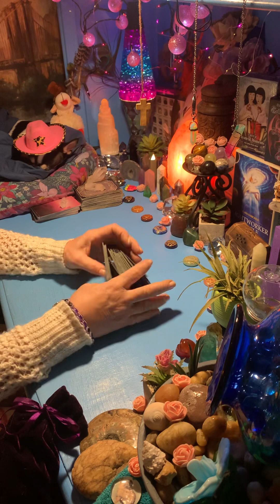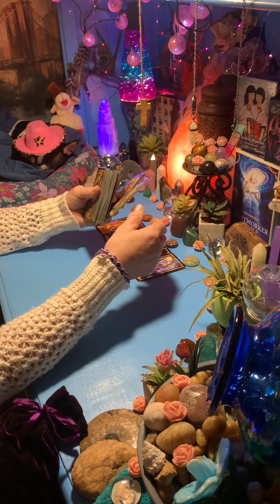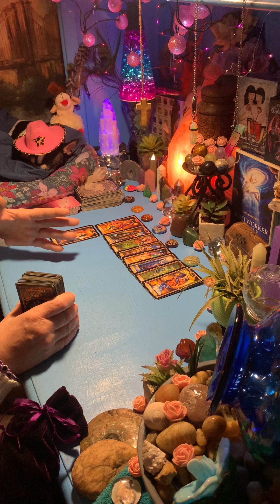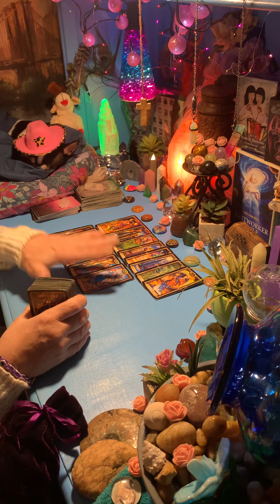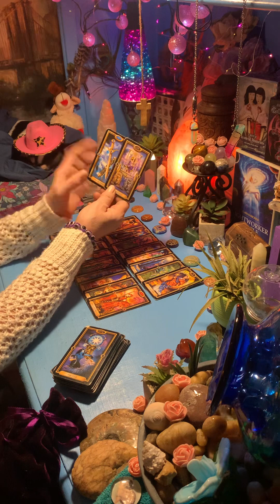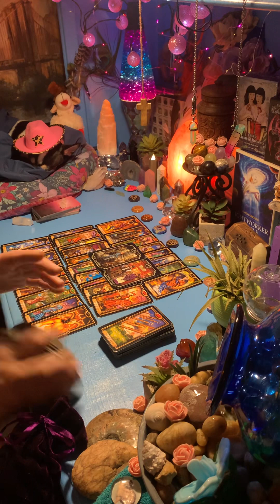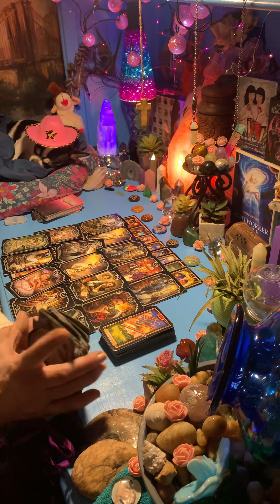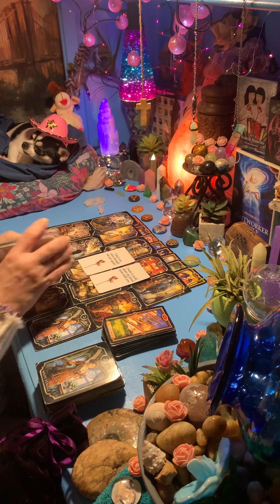ALL SIGNS - EARTH WIND & FIRE - RAIN (timeless collective energy check-in) 🌏🌪️🔥☔️